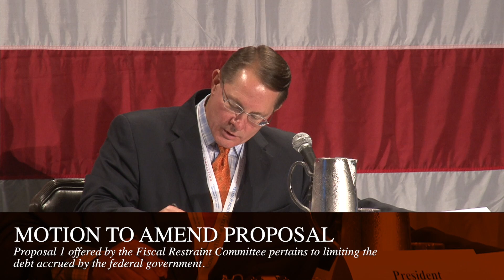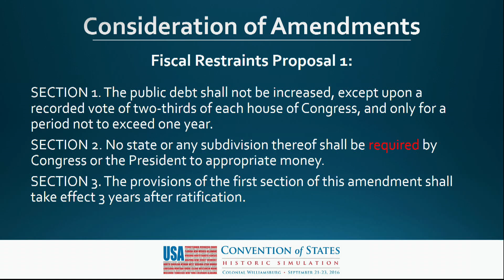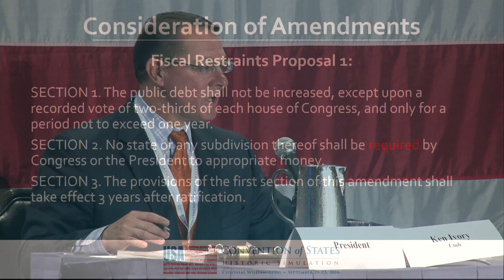Convention of States Simulation - Part 1 of 12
Commissioners from all 50 states participated in the first-ever simulated Article V convention in Colonial Williamsburg September 2016. In this segment, committee chairs give their reports from the previous day, and debate commences on the Debt Limitation proposal.